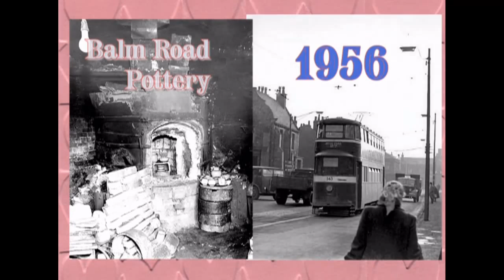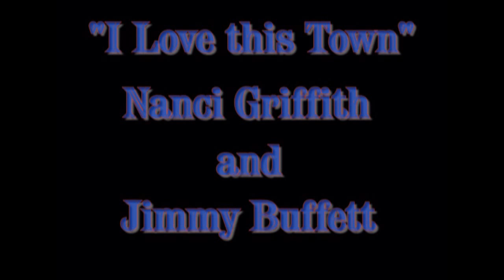I Love this Town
Another of My old slideshows, places from My childhood, Hunslet & Leeds.